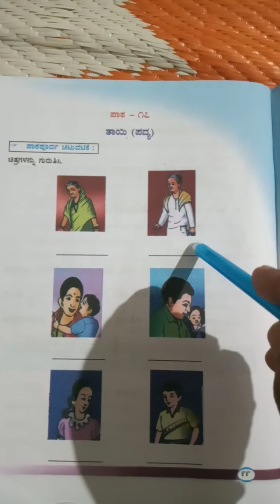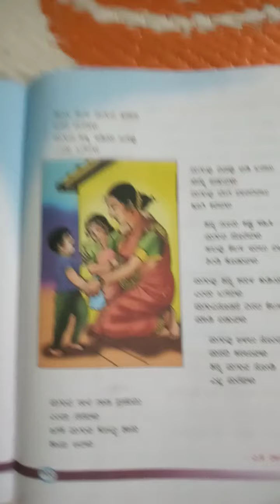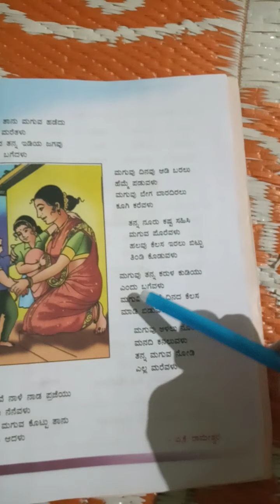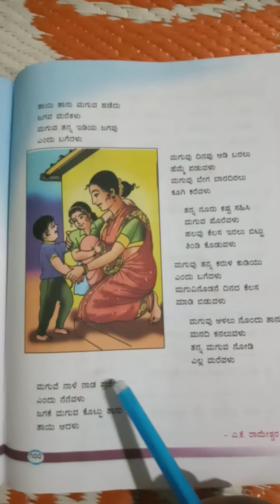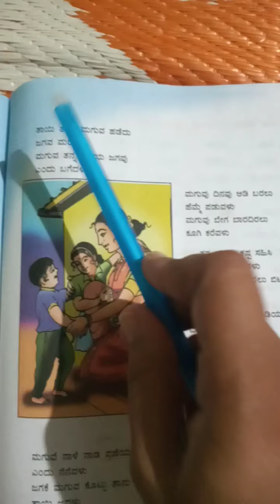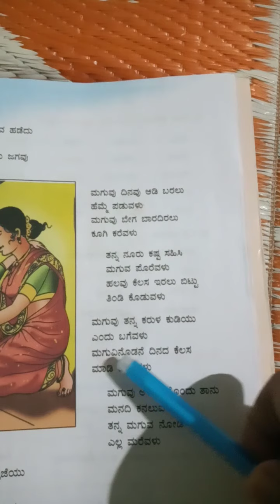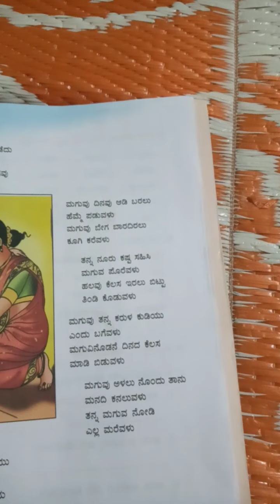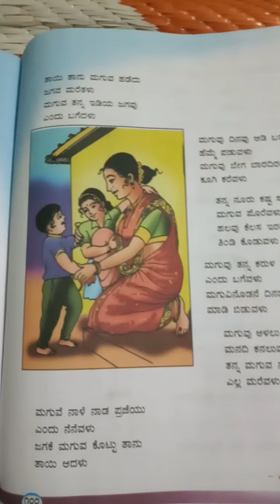೨ ನೇ ತರಗತಿ - ಪಾಠ ೧೭ - ತಾಯಿ ( ಪದ್ಯ)